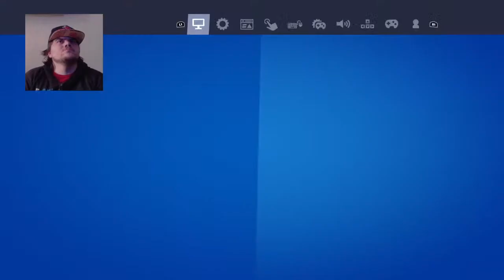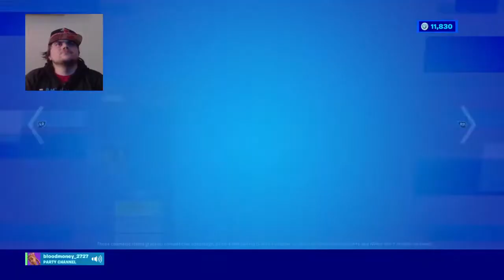Challenges and gifting / 2nd blimp crash location